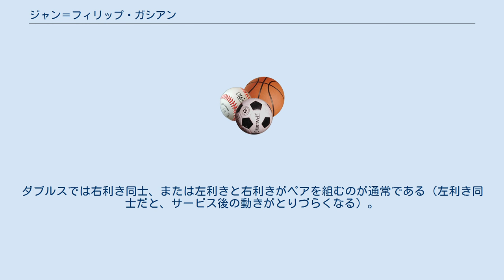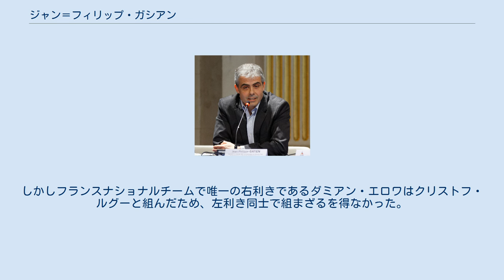ジャン＝フィリップ・ガシアン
ジャン＝フィリップ・ガシアン（Jean-Philippe Gatien、1968年10月16日 - ）は、フランスの元卓球選手。
 フランスのアレス出身。
5歳で卓球を始めた。
13歳でパリの国立体育・スポーツ研究センター（INSEP）に入り、17歳からフランス代表として国際大会に出場する。
「音速のフットワーク」と呼ばれるほどの優れたフットワークを生かして常にボールの頂点前を捉えるという、独自の前陣ドライブ速攻スタイルを構築し頭角を現す。
1992年には世界ランキング1位になり、バルセロナオリンピックでは男子シングルスで銀メダルを獲得。
翌年の世界選手権イエテボリ大会の男子シングルスで優勝を果たした。
その後もフランスのエースとして世界のトップで活躍を続ける。
2000年のシドニーオリンピックでは、大会直前に父親を亡くすという不幸に見舞われたものの、見事に立ち直りダブルスで銅メダルを獲得。
2004年のアテネオリンピックヨーロッパ予選を最後に引退した。
 左利きで両面裏ソフト攻撃型。
短いトスのサービスからの3球目攻撃を得意とする。
フォアハンドを得意とし、苦手なバックハンドをカバーするほどのフットワークで他を圧倒する。
このプレースタイルは、同じくフランス代表のクリストフ・ルグーに継承されていく。
 また、ダブルスでも強く、シドニー五輪では、パトリック・シーラと組んで銅メダルを獲得した。
これが評価に値する理由として、左利き同士のダブルスであることを挙げられる。
ダブルスでは右利き同士、または左利きと右利きがペアを組むのが通常である（左利き同士だと、サービス後の動きがとりづらくなる）。
しかしフランスナショナルチームで唯一の右利きであるダミアン・エロワはクリストフ・ルグーと組んだため、左利き同士で組まざるを得なかった。
しかし、シーラとの仲はよく、コンビネーションはかなり良かった。